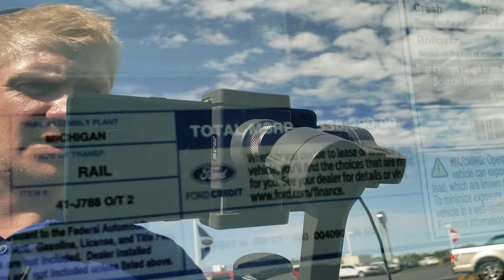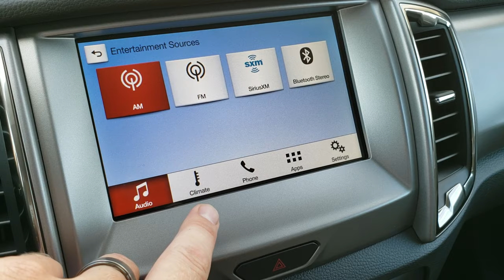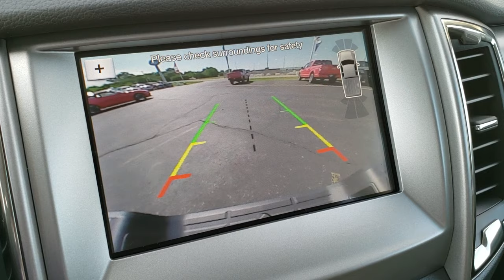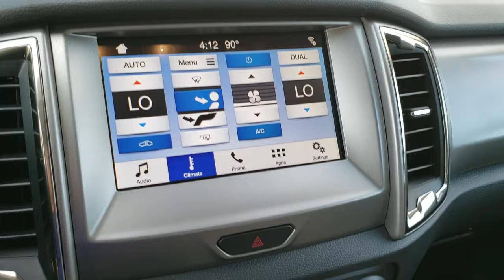ALL NEW 2019 FORD RANGER LIGHTNING BLUE 4X4 WALK AROUND REVIEW SOLD! 19F283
This ALL NEW 2019 FORD RANGER CREW SHORT XLT SPORT PACKAGE IN LIGHTNING BLUE METALLIC is the vehicle we did walk around review of today.

ALL NEW 2019 FORD RANGER CREW SHORT XLT SPORT PACKAGE IN LIGHTNING BLUE METALLIC

STOCK: 19F283
PRICE: $38,290
MILES: 5
MAKE: FORD
MODEL: RANGER
VIN: 1FTER4FH1KLA61505
LOCATION: FOND DU LAC OSHKOSH WISCONSIN, 53916 TRUCKS ON 151

2.3 Liter DOHC I4 Ecoboost Engine, 270 Horsepower, Full Four Door Crew Cab, 5 Foot Shortbox 5' Short Box, XLT Package, Sport Package, 10 Speed Automatic Transmission, Automatic Transmission Center Console Shifter, Turn Dial 4x4 Four Wheel Drive 4WD, Reverse Backup Camera Rearview Camera, Blind Spot Monitoring with Rear Cross-Path Detection, Forward Collision Warning System, Start / Stop Technology Start/Stop, Dual Power Heated Seats, Gray Cloth Seats, Bucket Seats, Power Fold in Power Mirrors with Built-in Blind Spot Indicators, Advancetrac with Roll Stability Control Traction Control, Bridgestone Dueler A/T 255/65 R17 Tires, Painted Alloy Rims Premium Wheels, Bedrail Covers, Fog Lights, Raise Assist Tailgate, Sonar with Front and Rear Bumper Sensors, Easy Fuel Capless Fuel Fill, Locking Tailgate, AM / FM Radio Tuner, Sirius/XM Satellite Radio Capabilities Sirius / XM, FordPass Feature, Microsoft SYNC System with Bluetooth, Hands-Free Audio System Blue Tooth, Android Auto Compatible, Apple Car Play Compatible, USB Jack Portable Audio Connection, Keyless Entry with Factory Remote Start, Manual Sliding Rear Window, Adjustable Height Seatbelts, Driver and Passenger Front Air Bags, L.A.T.C.H. Child Safety System, Side Curtain Air Bags SRS Safety Restraint System, Multi-Function Steering Wheel Controls, Compass, Outside Temperature Display and Mileage Display, Dual Multi-Zone Climate Control , Factory Floormats, Air Conditioning AC, Cruise Control, Power Locks, Power Windows, Automatic Headlights Autolamp, Tilt/Telescope Steering Wheel, 3 Year / 36,000 Mile Remaining Factory Bumper to Bumper Warranty, Whichever comes first, 5 Year / 60,000 Mile Remaining Powertrain Factory Warranty, Whichever comes first, Lighting Blue,

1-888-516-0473 . Summit Auto Ford in Beaver Dam, Wisconsin also Proudly Serving Oshkosh, Madison, Milwaukee, Mayville and Waupun is a family owned and operated dealership since 1959. We take great pride in our new and used car and truck center with vehicles to fit everyone's budget. We have ON THE SPOT FINANCING. BAD CREDIT OR GOOD CREDIT, we work with many lenders to get you APPROVED AT THE MOST COMPETITIVE RATES. We provide AIRPORT TRANSPORTATION and NATIONWIDE DELIVERY OPTIONS. We are conveniently located on HWY 151 in Beaver Dam. Just Look For The TRUCKS ON 151. Now with two locations and over 600 vehicles in stock between our Beaver Dam and Fond Du Lac locations Summit Auto is sure to have the perfect vehicle to fit your needs!

STOCK: 19F283
PRICE: $38,290
MILES: 5
MAKE: FORD
MODEL: RANGER
VIN: 1FTER4FH1KLA61505